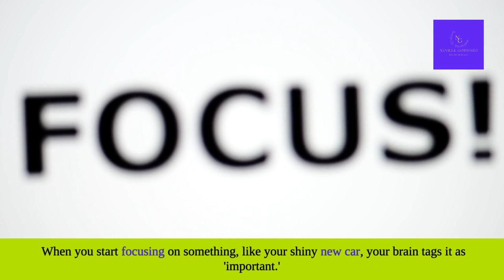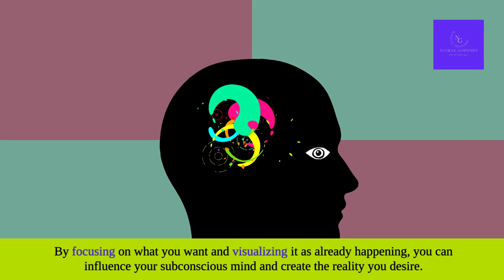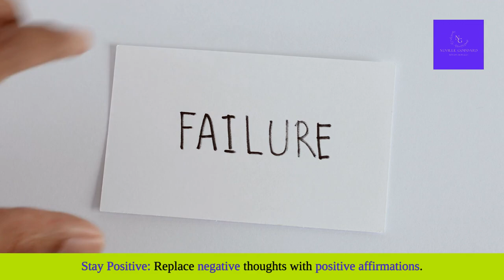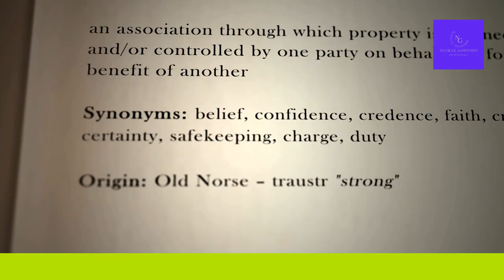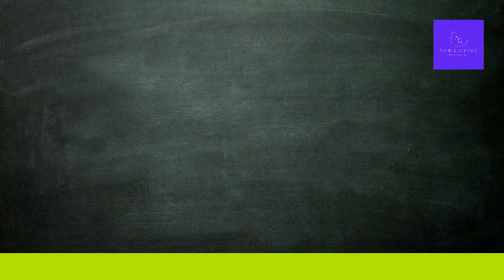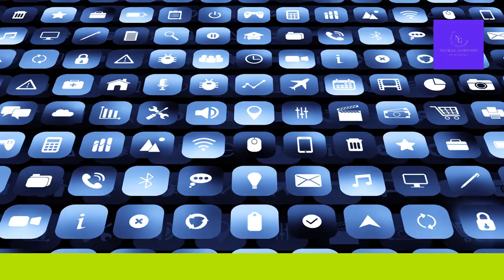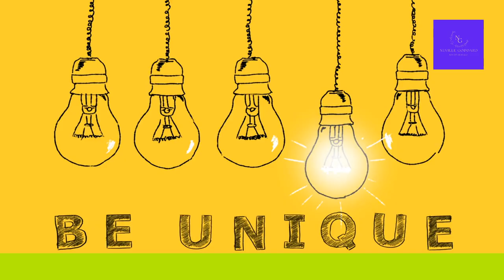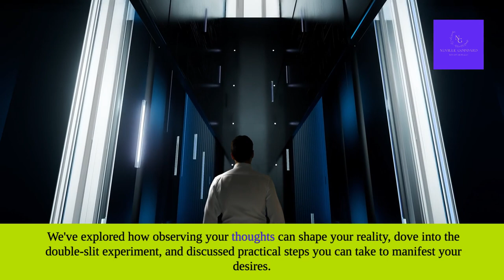Can Observing Your Thoughts Really Manifest Your Desires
How Your Observations Can Manifest Your Desires (The Science of the Double-Slit Experiment!)

Welcome back to the Neville Goddard Son of Abdullah channel! In this video, we're diving deep into the fascinating connection between what you observe and how it shapes your reality. We'll explore the science behind the famous double-slit experiment, and how your thoughts and observations can manifest more of what you focus on. 🌌

Ever noticed that when you buy a new car, suddenly you see it everywhere? This isn't a coincidence—it's your brain's selective attention at work! We'll break down how this phenomenon, known as the Reticular Activating System, influences your manifestation process.

🔍 What You'll Learn:

The power of observation and selective attention
The double-slit experiment and its implications on reality
How the Law of Assumption ties into quantum physics
Practical steps to harness your observations for manifestation
Real-life success stories from our community
The importance of detachment and overcoming limiting beliefs
Our goal is to provide you with practical, science-backed methods to manifest your desires. This video is packed with engaging explanations, humor, and actionable steps to keep you captivated from start to finish. Don't miss out!

Join our FREE newsletter and exclusive YouTube membership community for more content like this! Our membership community is capped at 777 members, offering unique and highly effective teachings.

💬 Comment "Manifest" if you're ready to harness the power of observation to create your dream life!

Your support helps us continue creating valuable content to help you manifest your best life. ✨